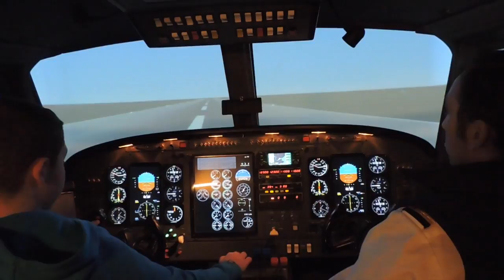*2015* A year of Aviation by UKaviation spotter123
2015 a year of Aviation by UKaviation spotter123. i spent almost 2 hours editing this so please show our appreciation by giving it a like. This is my last video of the year as there is no good traffic at Glasgow.